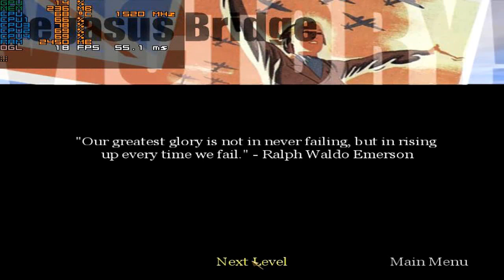Detonado Call Of Duty 1 #8 Invasão E Vôo !GMA#